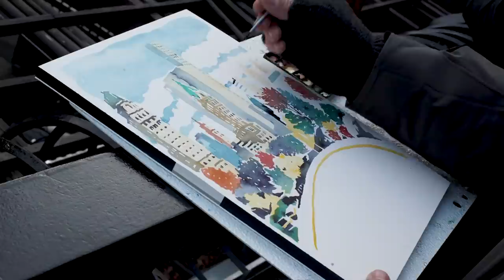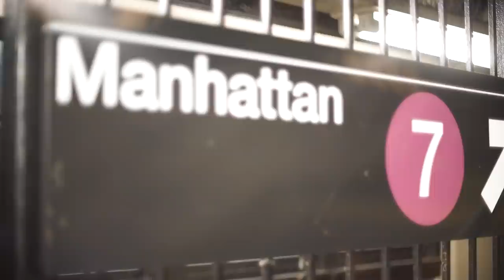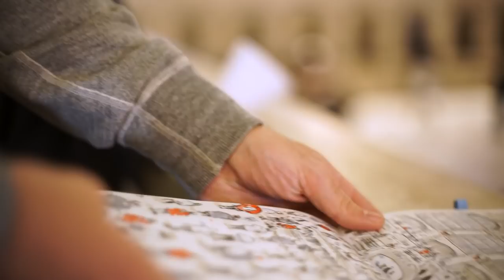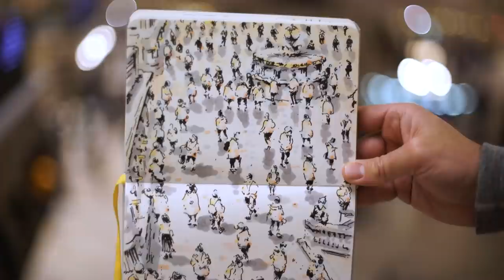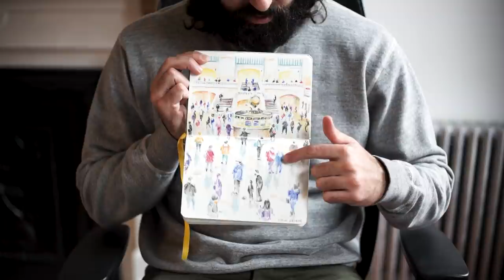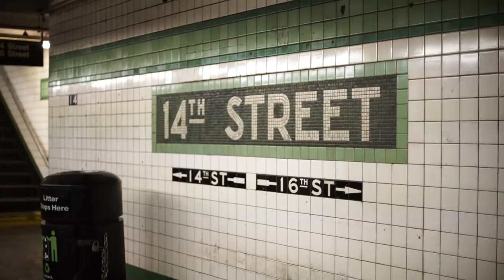Un artiste nous fait découvrir Noël à NYC!!! + Conseils pros croquis urbains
Pour cette nouvelle vidéo sur le thème  Noël à New-York, je suis très heureuse de vous présenter notre collaboration avec l'artiste Gavin Snider! Gavin est un artiste américain talentueux qui peint en extérieur (et à l'aquarelle!) des paysages urbains. Dans cette vidéo, il vous présente son travail et vous emmène dans des lieux emblématiques de New-York en cette période de Noel. Il vous donne aussi de nombreux conseils en croquis urbains (urban skecthing).

C'est la première fois que nous publions ce format avec un artiste étranger, dites nous en commentaires de la vidéo si ça vous plaît!

🎥 Programme de la vidéo:
00:00 - Intro de Marie
00:48 - Présentation de Gavin
01:25 - Peinture à Wollman Ice Skating Rink, Central Park
06:43 - 4 Peintures de Grand Central Station
11:50 - Peinture à Rockefeller Center Christmas Tree
16:48 - Conclusion de Marie

🙋🏻‍♀️ Découvrez mes méthodes simples pour apprendre l'aquarelle et explorer votre créativité via nos cours vidéo